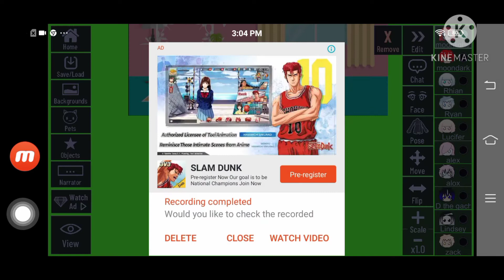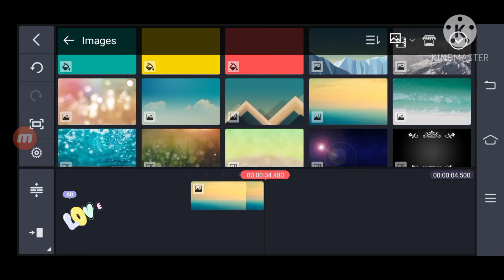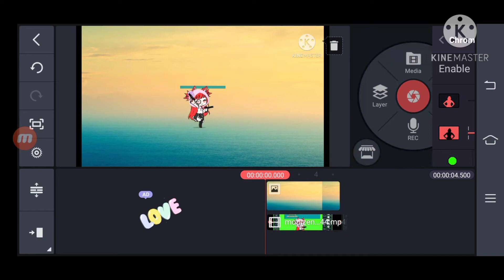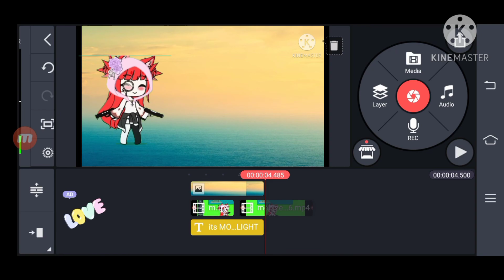how to make intro